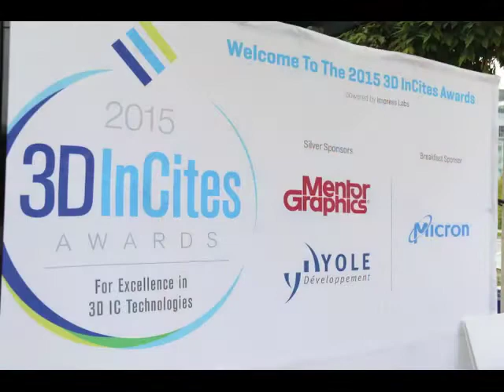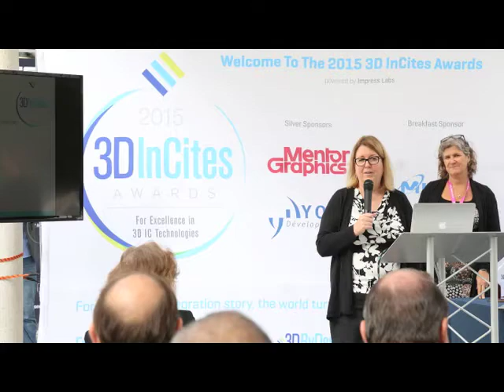2015 3D InCites Awards Highlights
For the third consecutive year, 3D integration enthusiasts gathered at the Impress Lounge at SEMICON West for the 3D InCites Awards Breakfast, sponsored by Micron, to celebrate innovation in 3D integration and honor those who have contributed significantly to the advancement of innovative processes that enable interposer integration, 3D ICs, monolithic 3D, 3D memory, and 3D heterogeneous integration. There was a lot to celebrate this year, as it’s clearer now than more than ever that 3D devices will take the microelectronics industry to the next level of performance needed to enable our connected world.